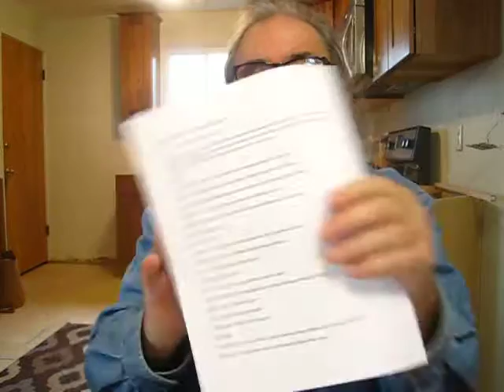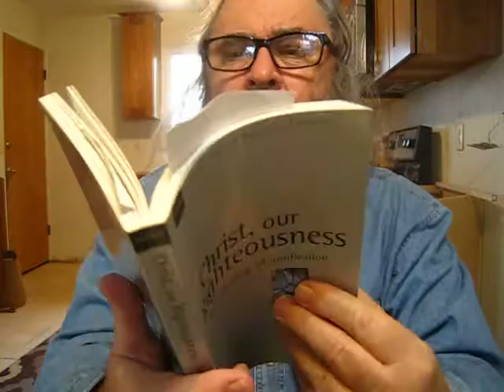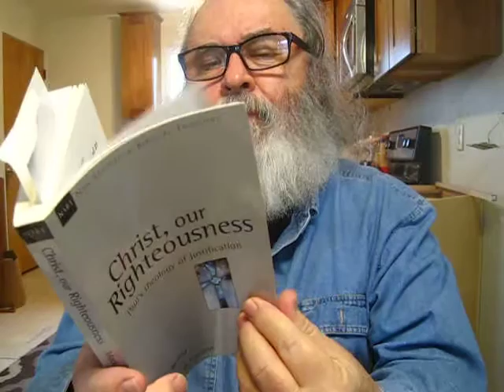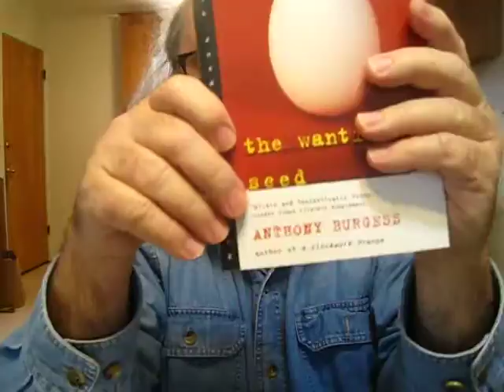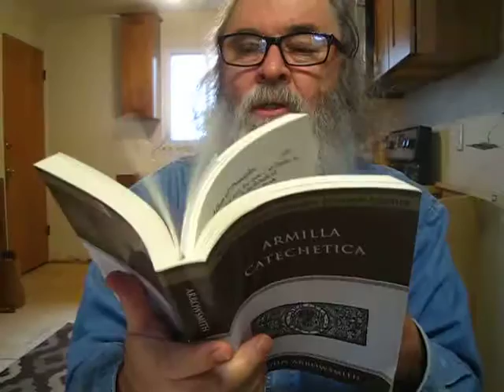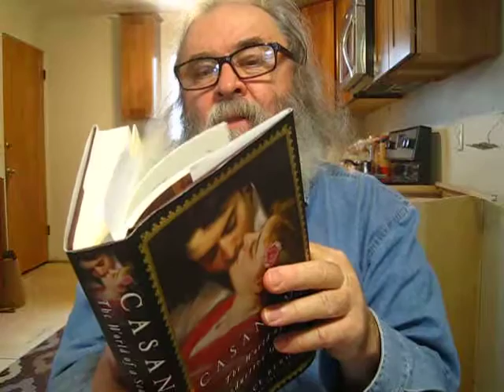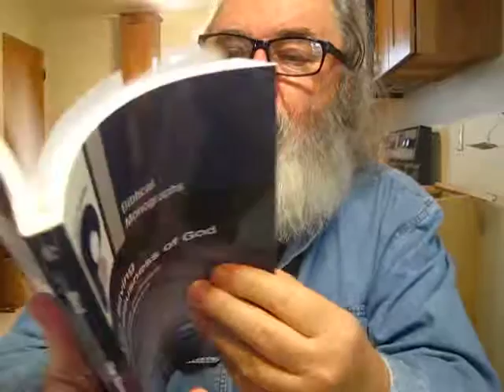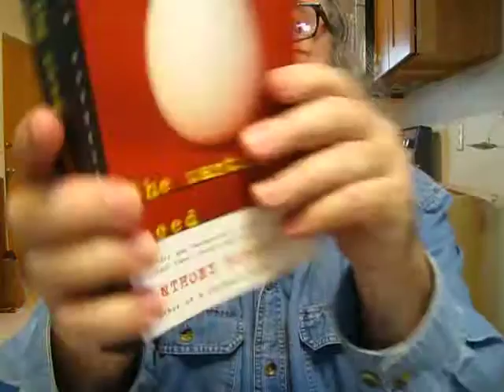the Lord gives grace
a list of books mentioned in this video

"The Epistle to the Romans" [The New International Greek Testament Commentary] by Richard N. Longenecker

"Romans 9-16" New Testament VIII Reformation Commentary On Scripture

"The Saving Righteousness of God: Studies on Paul, Justification, and the New Perspective" by Michael Bird

"Paul's New Perspective: Charting A Soteriological Journey" by Garwood P. Anderson

"Christ, our Righteousness: Paul's theology of justification" by Mark A. Seifrid

"The Book of Isaiah and God's Kingdom: A thematic-theological approach" by Andrew T. Abernethy

"Armilla Catechetica: A Chain of Principles" by John Arrowsmith [Westminster Assembly Facsimile Series] first published in 1659

"The Wanting Seed" a novel by Anthony Burgess

"Man Of Nazareth" a novel by Anthony Burgess

"Casanova: The World of a Seductive Genius" biography by Laurence Bergreen